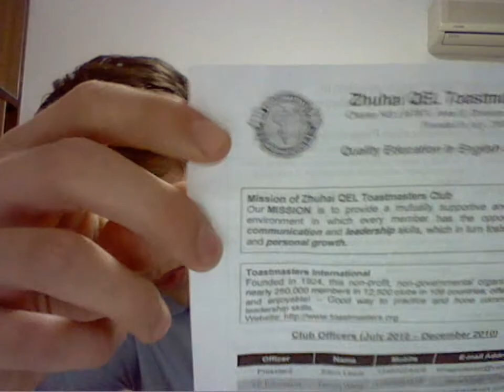Nervøsitet og Humor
Mine antagelser om nervøsitet og humor. I er velkommen til at stille spørgsmål eller kommentere. :)
(Her kan du læse mere, hvis du er interesseret i Toastmaster Club)
Glemte at få med, at deres mål også er: Øge folks selvsikkerhed og deres personlige udvikling. (Flot Jonas. Du sagde matual istedet for matually. Håber ikke min gamle engelsk lærer bliver skuffet af den grund!)